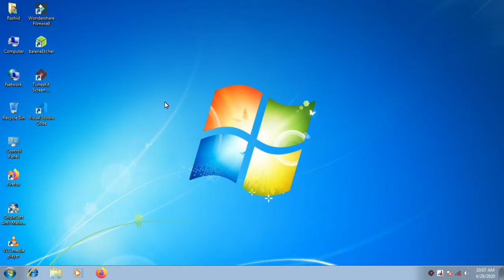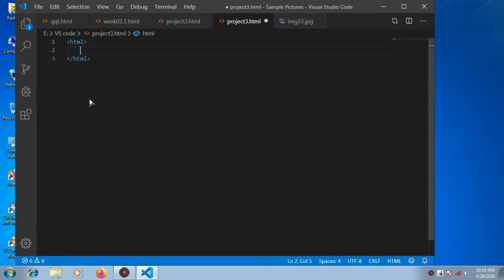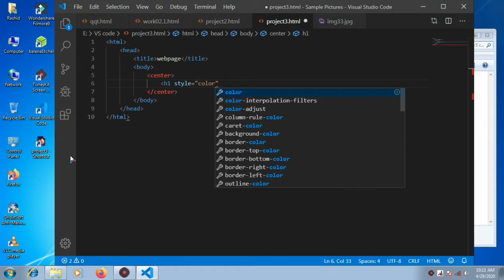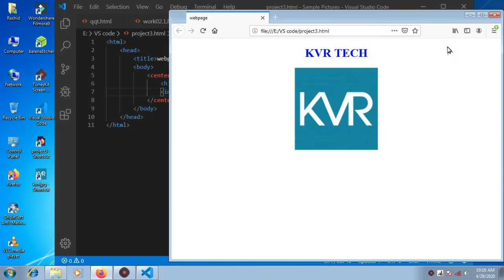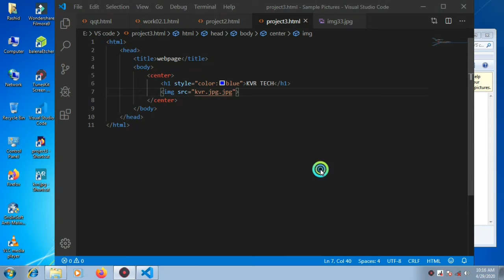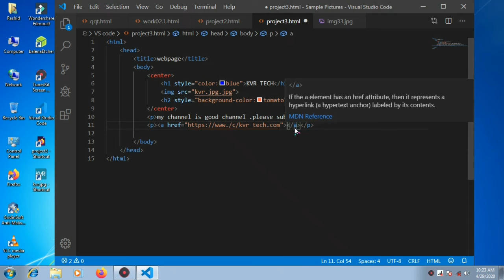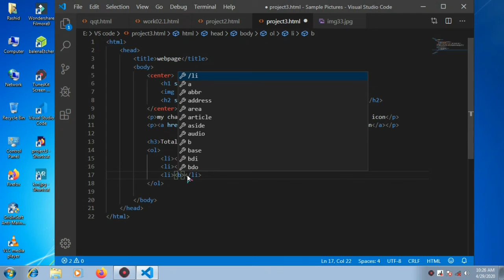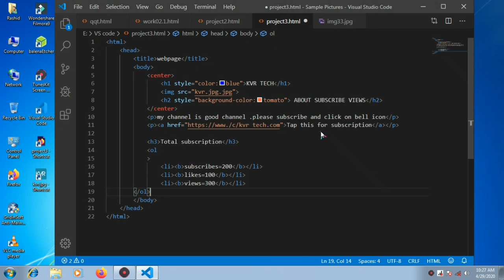How to create Webpage using html in malayalam||Engene oru website nirmikkam|Engene google website cr